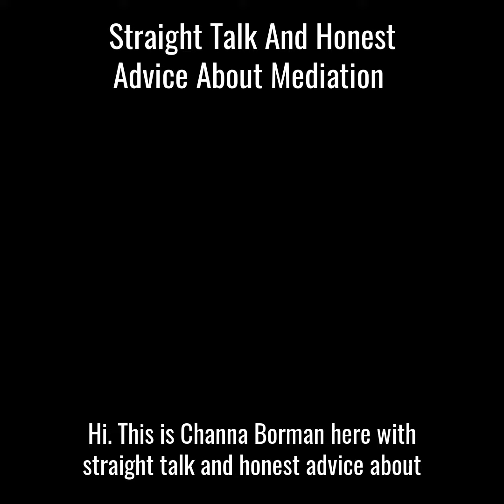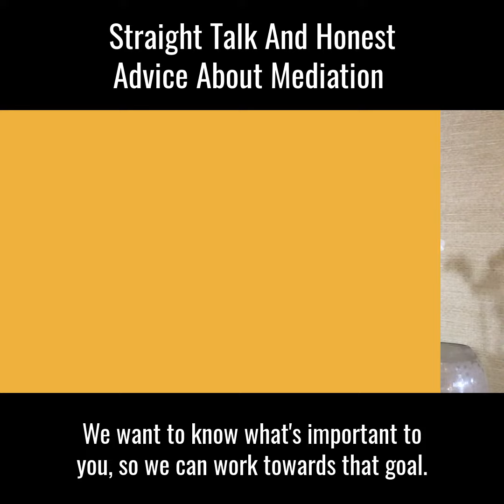The Truth About Mediation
Channa Borman explains how mediation works in a family law case. Mediation is an attempt to get both parties to compromise without having a judge decide the outcome of the case at trial. It's required in Texas and usually results in a settlement agreement.